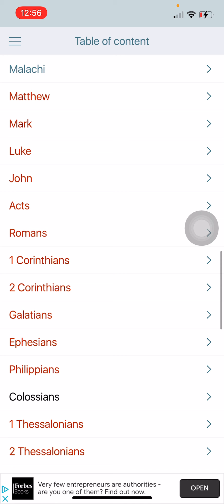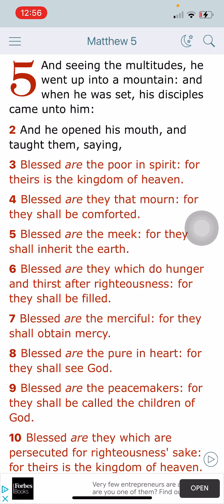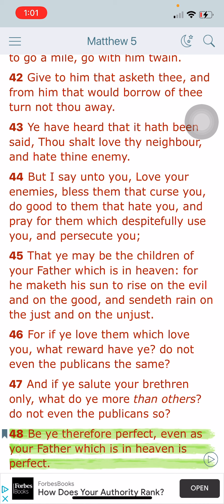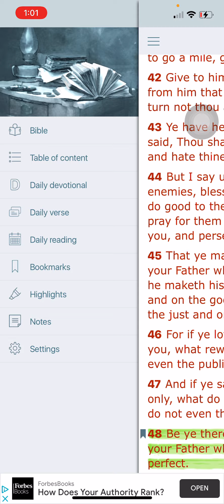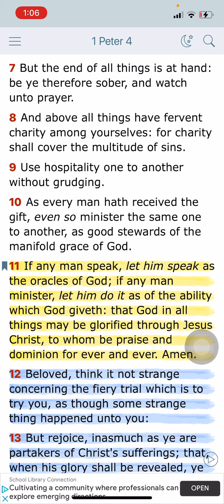Stay in the race with humility